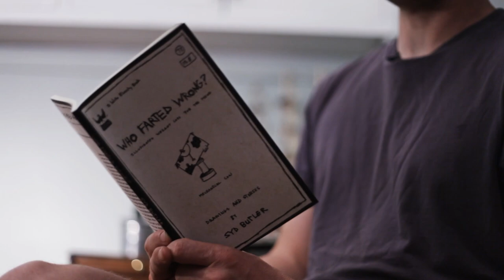Syd Butler reads from his book, Who Farted Wrong?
Who Farted Wrong? was released via Write Bloody Publishing on June 20, 2012.

Syd Butler is president of Frenchkiss Records, bassist of Les Savy Fav, father of two, husband of actress Amy Carlson, author of Who Farted Wrong?, and lover of the Washington Capitals.

Song: Je T'Aime - Les Savy Fav